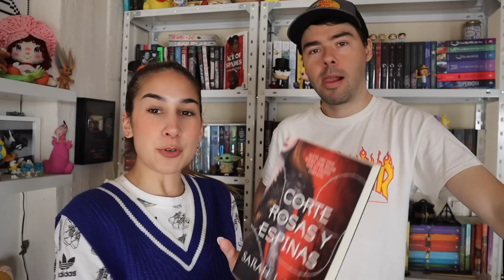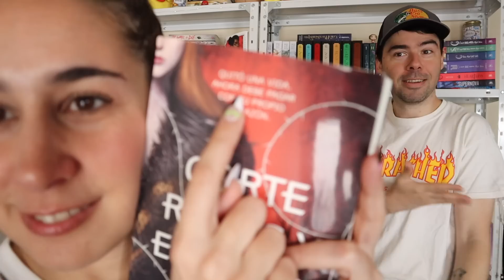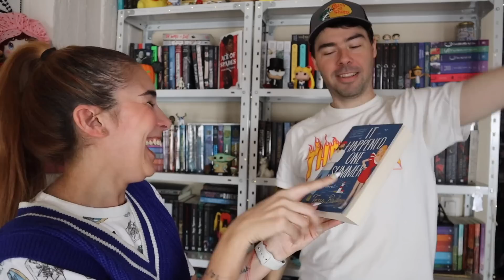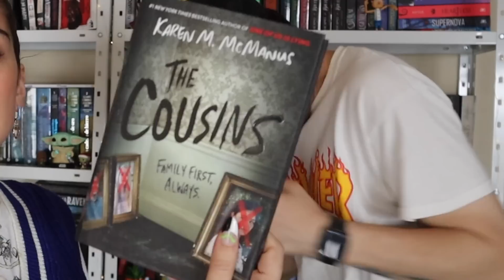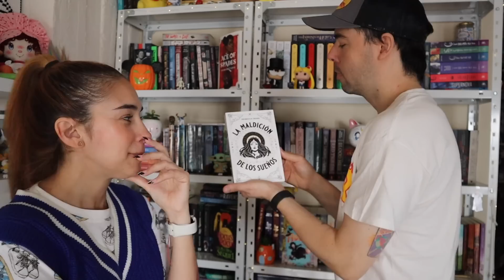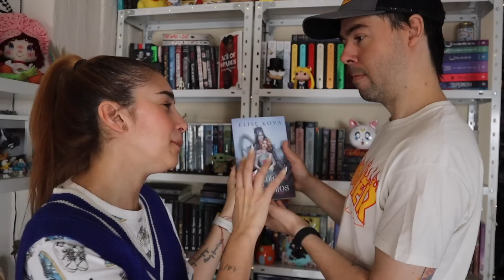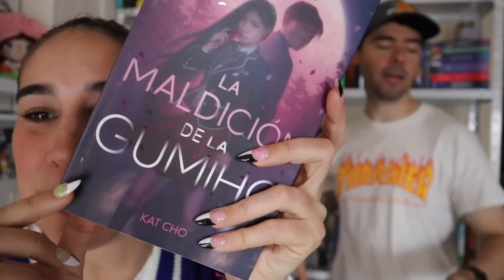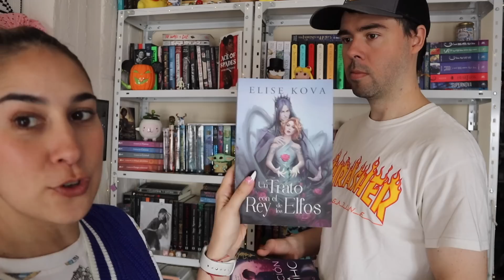RETO CON MI NOVIO: JUANITO ADIVINA LA TRAMA DE ESTOS LIBROS POR SU PORTADA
¿LEÍSTE MIS LIBROS?